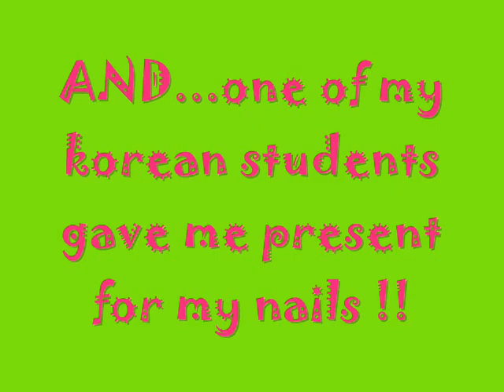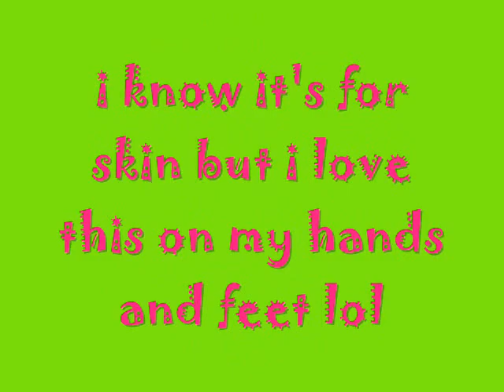the reason why i had a blast !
HEY GALS!! IMMA SHARE U THE THINGS THAT MADE ME SO HAPPY!! ONE OF THE REASONS IS THE PRODUCT FROM MY SWEET KOREAN STUDENT NAMED, HYO JUNG (STELLA)...take care ! horroo!!